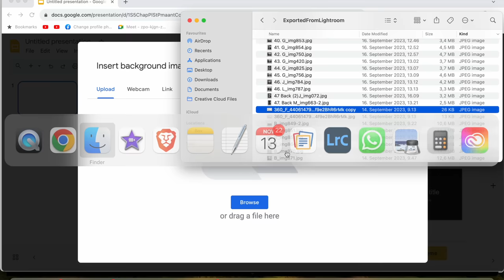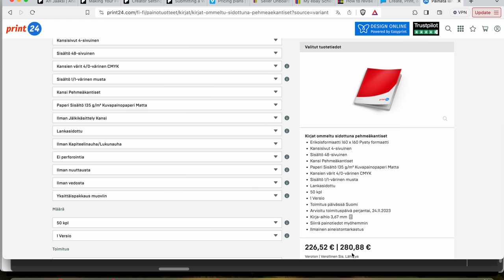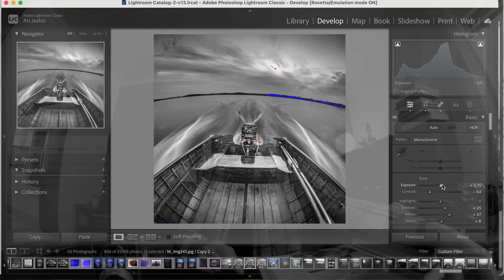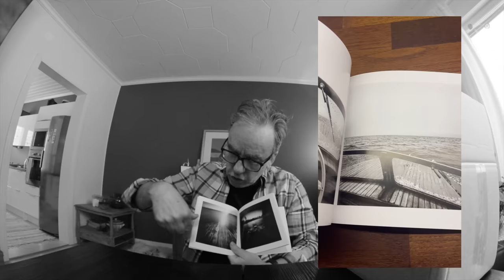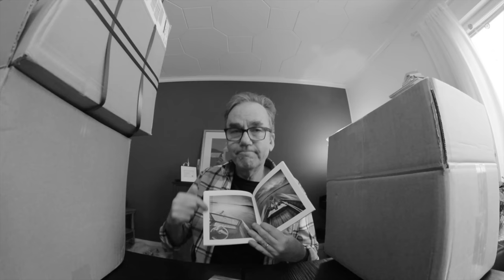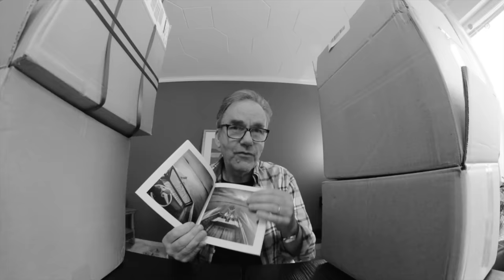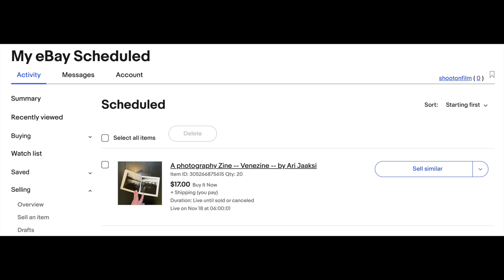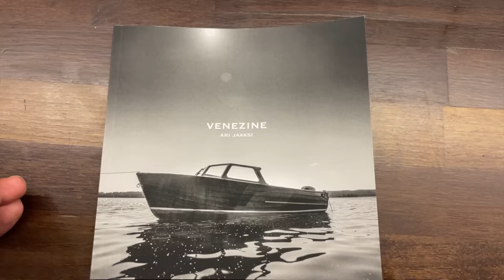How to create a photo zine? This is what I did!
I wanted to create a zine. I didn't know how or what tools to use and how to get the printing done. So, I made one to learn. And I like the outcome!

UNFORTUNATELY -- ALL ZINE SOLD OUT!! THANK YOU FOR EVERYBODY WHO PURCHASED!
For customers more customed to use dollars
For those happy to pay in Euros
... either one is OK ... but as said, using your own currency minimizes Ebay profits.--